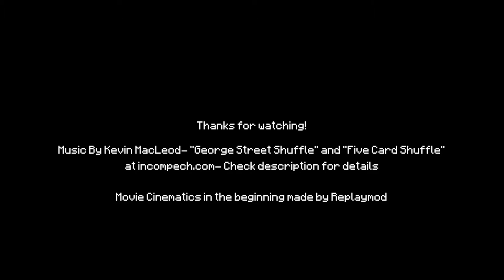Advanced Cow Griller for Minecraft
Description:
Advanced mechanism supplying players with cooked steak, leather, and dead cows.

Simple to build with ultra minimal redstone, with a decently small footprint- 3x5.

Features- Auto collection via hopper, minimal redstone, kills only adult cows in a slaughter chamber, produces cooked steak w/o furnaces or fuel. Breeding chamber is separate from killing chamber.

Word download- coming soon.